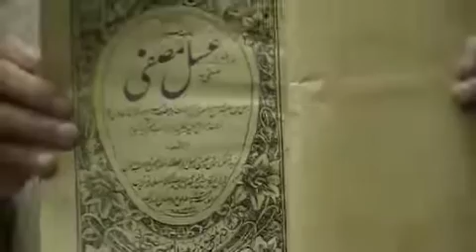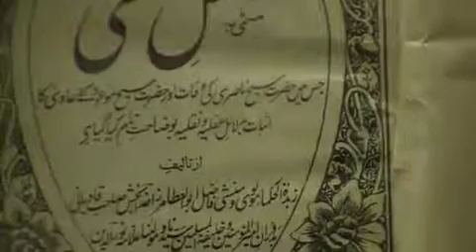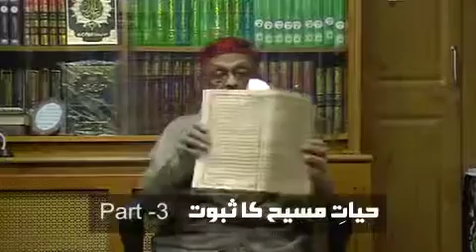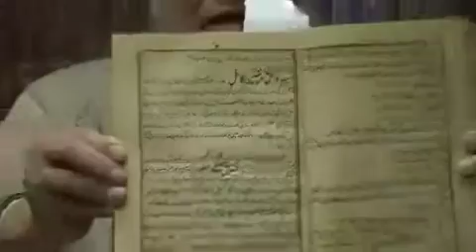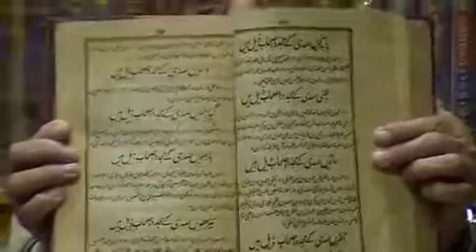Proof of the life of christ part 3